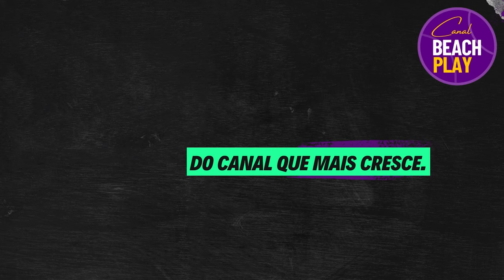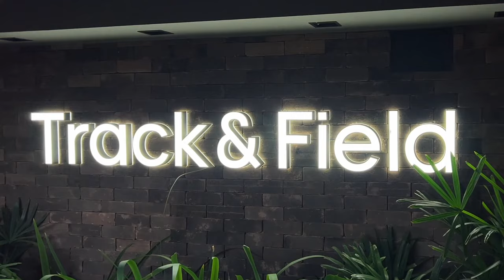THE MUSIC BEACH, PRAIA CLUBE DE UBERLÂNDIA, FEM A, FINAL ENTRE: LUDIMILA/MARCELA X NATHALIA/PAULA.